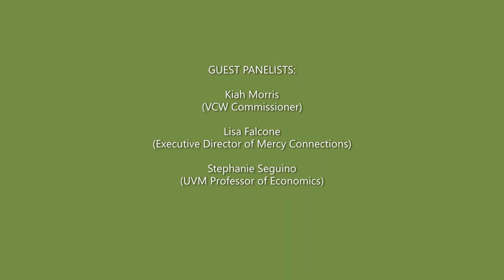The Disproportionate Impact of COVID-19 on Vermont Women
On January 14th, VCW presented a virtual panel discussion about the disproportionate impact of COVID-19 on Vermont women and especially on women of color in our state to policymakers, advocates, and members of the public. The panel featured VCW Commissioner & Movement Politics Director for Rights & Democracy VT Kiah Morris, UVM Professor of Economics Stephanie Seguino, and Mercy Connections Executive Director Lisa Falcone. The panel was moderated by VCW’s Cary Brown and was followed by a Q&A and small group discussion in breakout rooms.